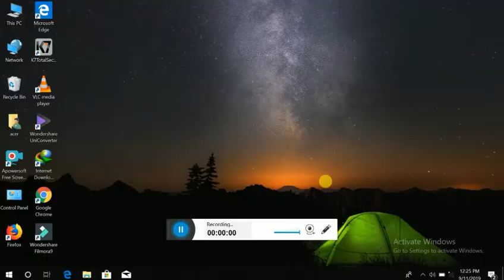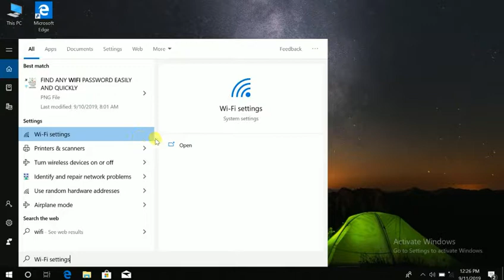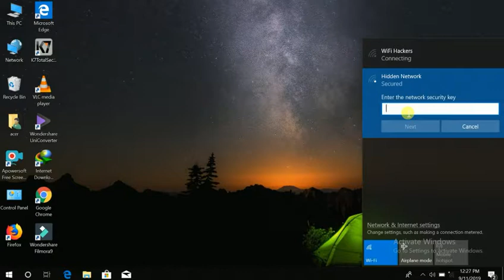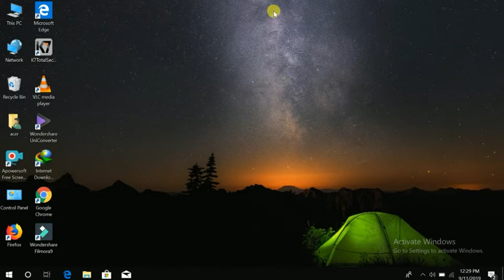How to connect wifi network directly in laptop and pc .....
About this video:- Dosto aaj ka video bahot hi interesting hone wala hai to friends is video ko full time watch kariye gaa,Friends jaise ki aaj k is video me maine bataya hai k kaise aap apne laptop computer me wifi network ko jod sakte ho wo bhi easy tarike se to guys is video ko puri dekhe aur bich mr bilkul skip naa kare..